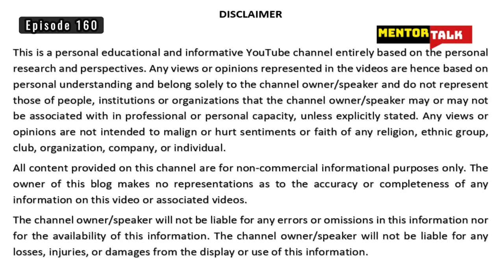Big Relief For International Students In The USA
A big relief for the Foreign students enrolled in US institutions, as the Trump administration has withdrawn rescinded a rule that would have required international students to transfer or leave the US if their schools held classes entirely online because of the pandemic. According to an announcement made last week by the US Immigration and Customs Enforcement agency, all the international students enrolled in the US offering online-only classes for their fall semester were disallowed to come to the US and if they were already in the US they were to be forced to leave, unless a majority of their coursework was taught in-person.

Facing eight federal lawsuits including mainly by the Harvard University and the MIT and opposition from hundreds of universities and more than a dozen top American technology companies, including Google, Facebook and Microsoft, the Trump administration has revoked rescinded the said arbitrary rule.